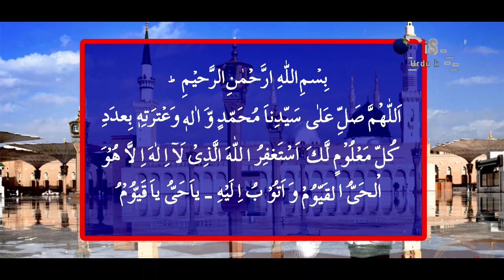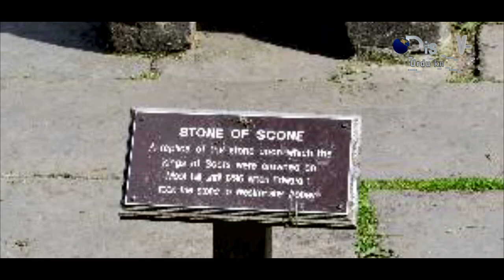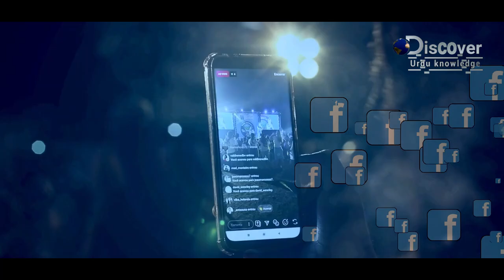Dajjal K Liye Takhat Tayaar Karne K Liye Pathar Dondliya Gya Masjid Aqsa K Bare Men Mansuba Tayar